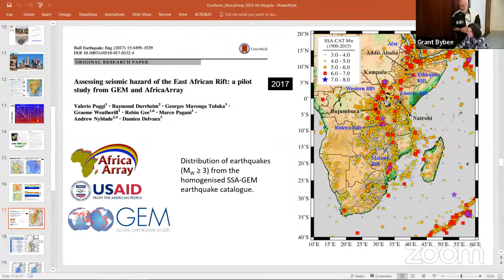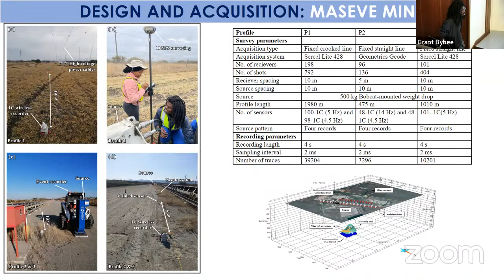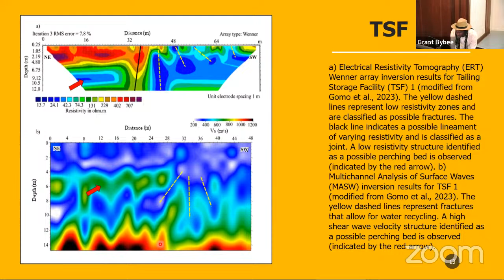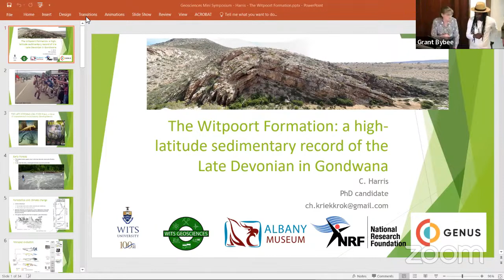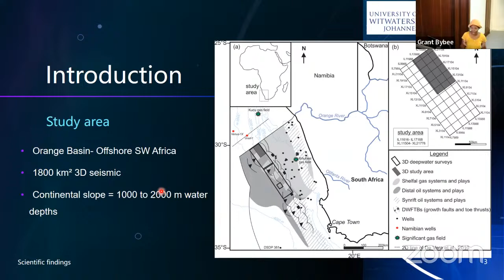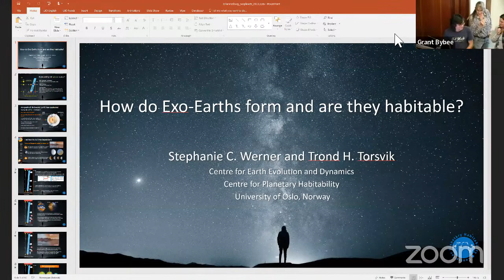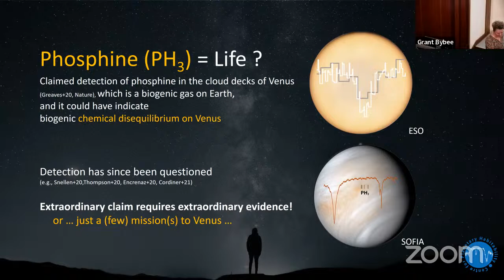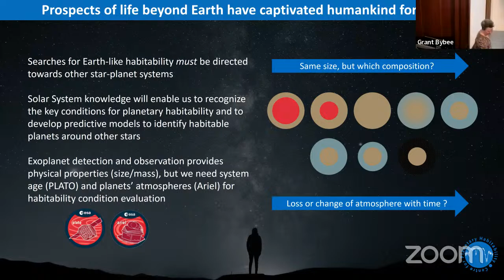Susan Webb Symposium: April 4 2023